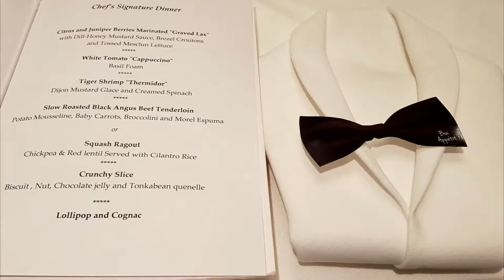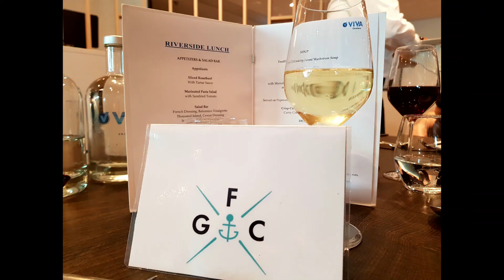Luxe Kortbij Riviercruise 2022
Vertrekken en aankomen langs de Schelde in Antwerpen, heen en terug naar Nederland en Duitsland, het klonk aantrekkelijk en zo gezegd zo gedaan! In november 2022 stapten we met 24 GFC'ers stapten aan boord van de luxueuze en nieuwe 5-sterren ms Viva One van rederij Viva Cruises voor een zeer fijne 5-daagse All Inclusive Riviercruise. Kortbij maar toch een gevuld en interessant programma met hype en tegelijk historische havensteden als Rotterdam, Düsseldorf en Amsterdam. Tegelijkertijd lekker gegeten en geproefd op ons drijvend rivierhotel, waar gezelligheid, vriendschap en gemoedelijkheid troef waren, dank u wel aan een zeer enthousiaste Go For Cruise groep om er bij te zijn!